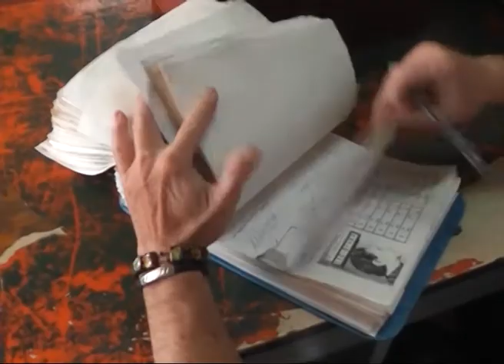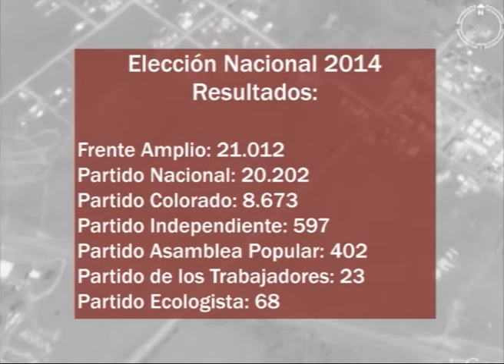01 Resultados Elecciones 2014